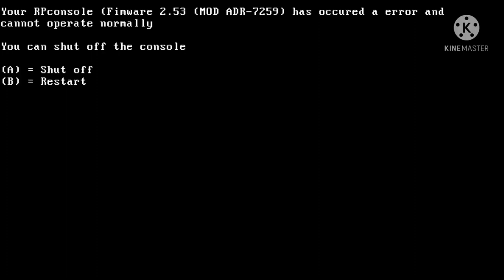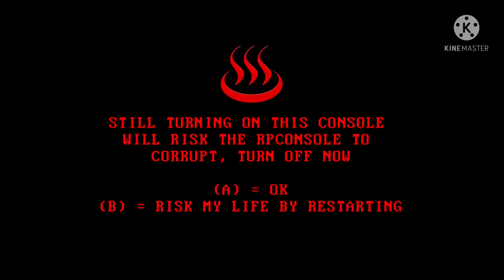A killscreen (Likely cringe)